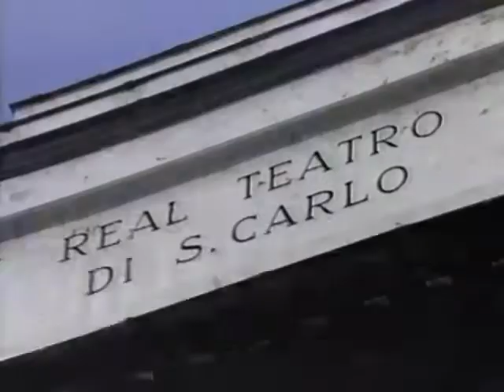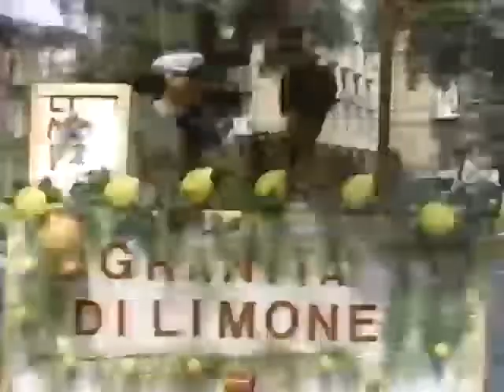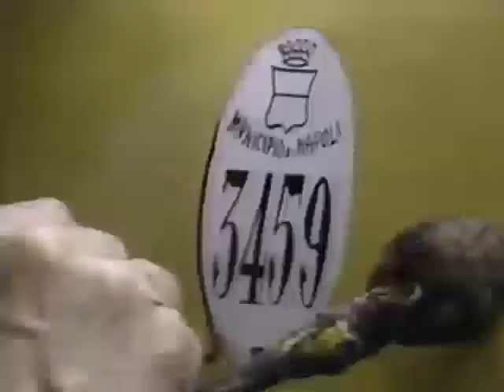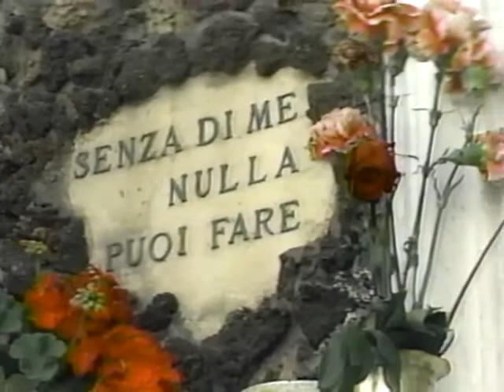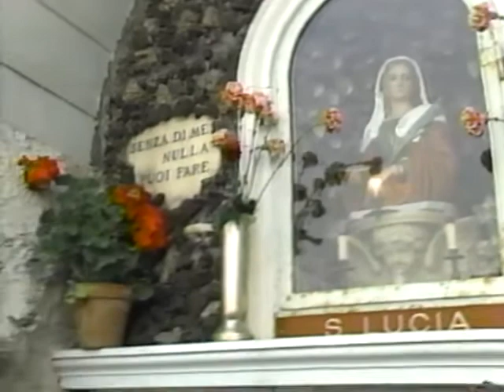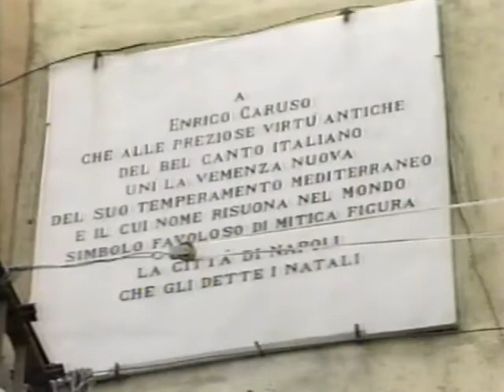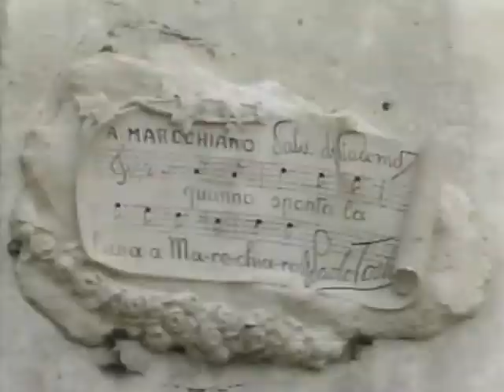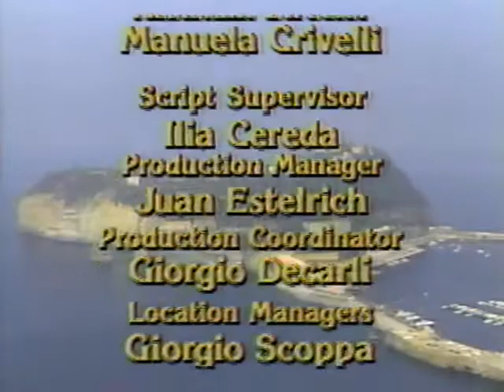Pavarotti Returns To Naples - Great Performances Series Broadcast Aired March 13th, 1988 (VHS)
This "Pavarotti Returns To Naples" special is part of the Great Performances series and it first ever aired as part of KPBS San Diego's Festival '88 (March 1988 Membership Campaign), Circa Sunday March 13th, 1988.

Title: Pavarotti Returns To Naples
Format: VHS
First Airing: 1988 (March 13)